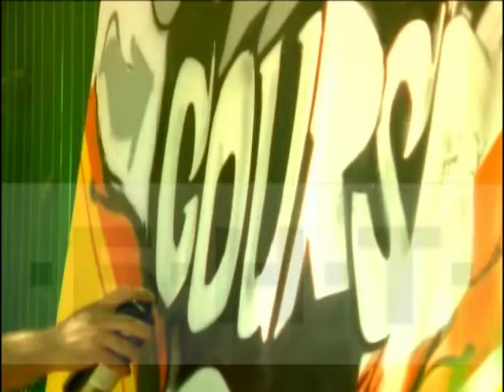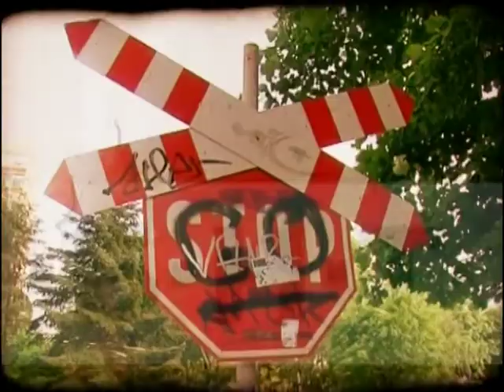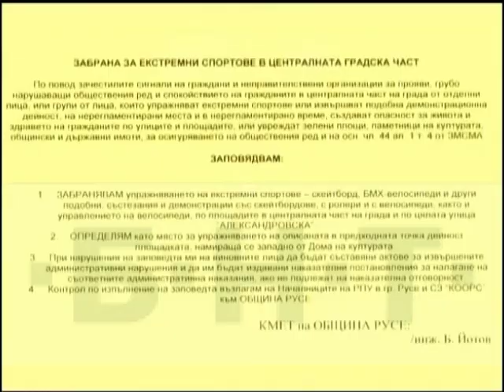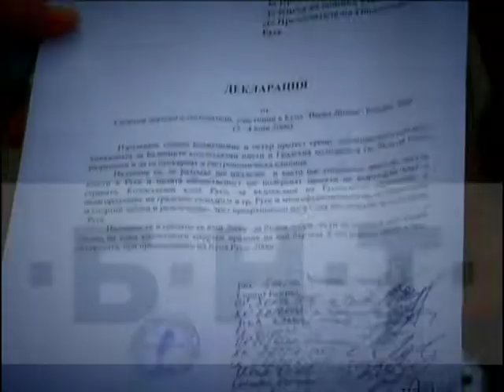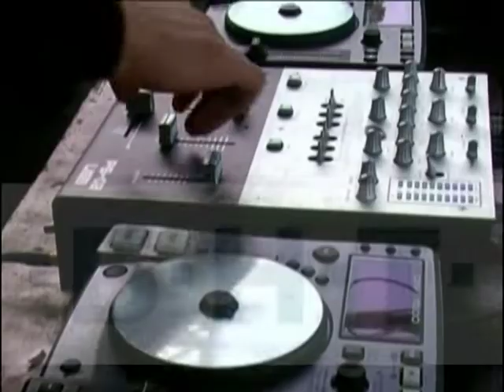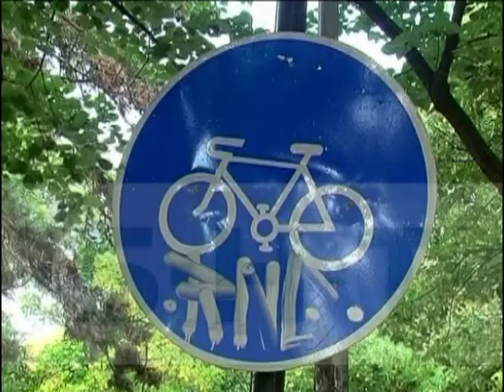НА РЪБА НА КУЛТУРАТА (2010)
НА РЪБА НА КУЛТУРАТА